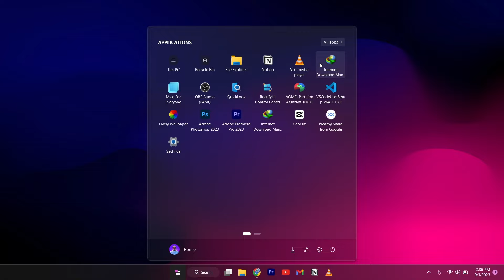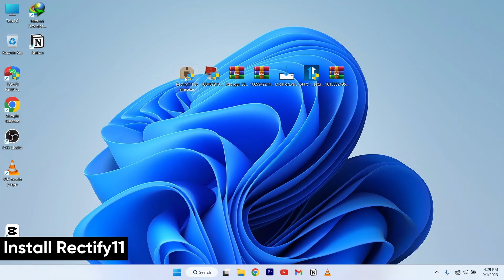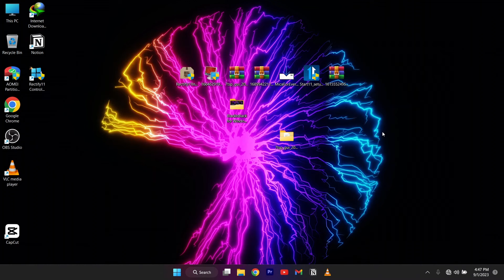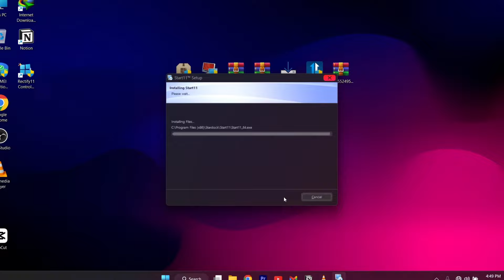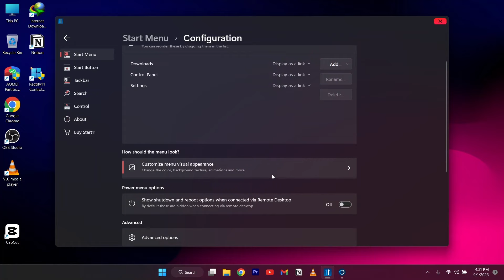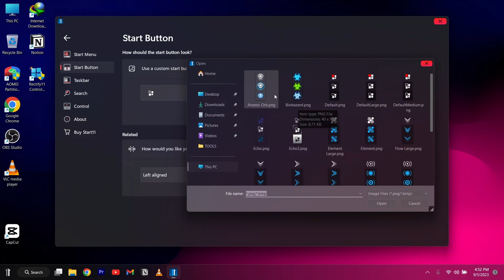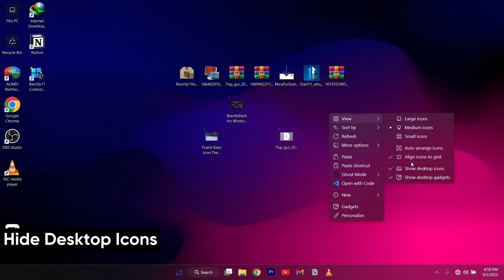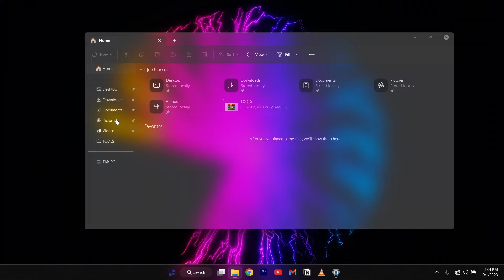How To Make Your Desktop Look Clean And Aesthetic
How To Make Your Desktop Look Clean And Aesthetic With The Best Windows Customization Tools

In this video I'm going to show you how you can make your desktop look clean and professional in just a few simple steps. You'll learn how to customize your desktop using Rectify11, Start11, MicaForEveryone, BlackIsBack for Windows 11 22H2, Fluent Keys Icon Theme  and add finishing touches to give your desktop that polished look.

you are welcome to experiment with these programs but MAKE SURE TO BACKUP YOUR DATA or create a system restore point incase anything goes wrong!

TIMESTAMPS:
0:00 - INTRO
1:18 - INSTALLING RECTIFY11
2:15 - INSTALLING ULTRAUXPATCHER
2:38 - INSTALLING BLACKISBACK FOR WINDOWS 11
4:08 - INSTALLING MICAFOREVERYONE
5:02 - SET WALLPAPER
5:19 - INSTALLING START11
5:45 - SET UP START11
8:35 - SET UP START MENU
9:40 - INSTALLING ICONPACK
11:55 - OUTRO

MUSIC
Watch:

 • I Am OK — Vishmak | Free Background M...